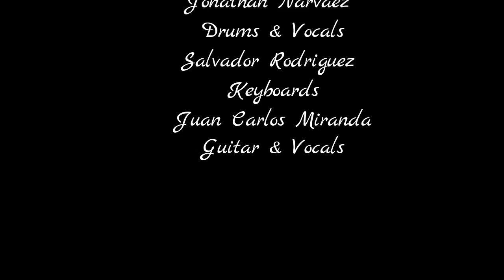B&W Band New Video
Live Band available for Resort and crusie ship Gigs